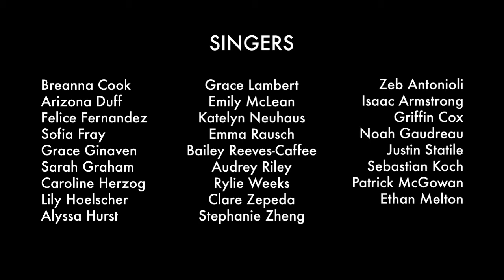Heleluyan, Muskogee (Creek) Traditional, Carroll College Choir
"Heleluyan," Muskogee (Creek) Traditional
Carroll College Choir, Helena, Montana
Directed by Dr. Maren Haynes Marchesini

Videography by Zeb Antonioli
Solo by Noah Gaudreau
Virtual Choir Recording
September 2020